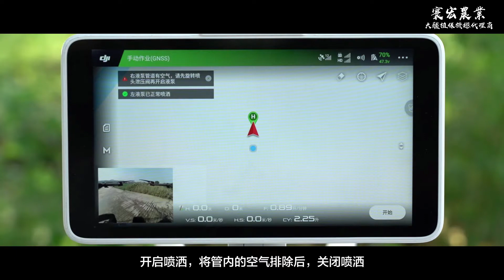M+模式操作教學MG-1P (寰宏農業科技-大疆植保機總代理商)